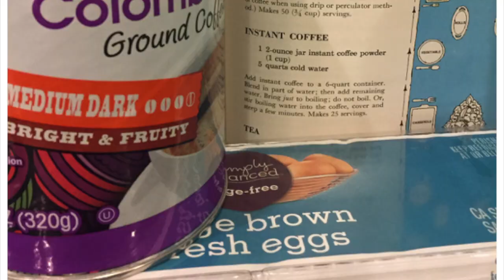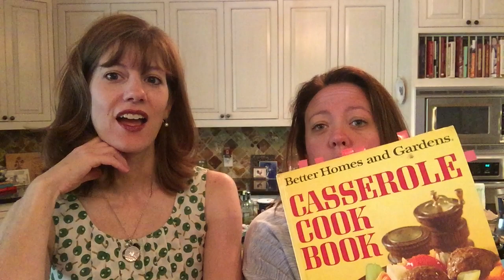Egg Coffee - 1968 Better Homes & Gardens Casserole Cookbook recipe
We thought Egg Coffee sounded adventurous and intriguing.Take a look and see just how adventurous (or not) it really was.